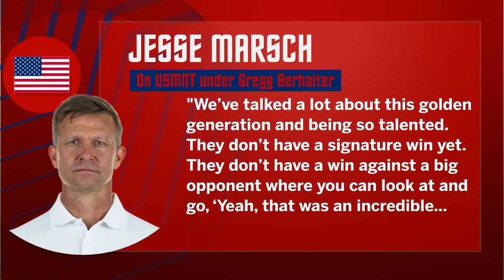Shots FIRED by Jesse Marsch at Gregg Berhalter?! Does the USMNT lack a signature win? | ESPN FC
ESPN FC’s Shaka Hislop joins Herculez Gomez and Sebastian Salazar on Futbol Americas to discuss Jesse Marsch’s comments about the USMNT.